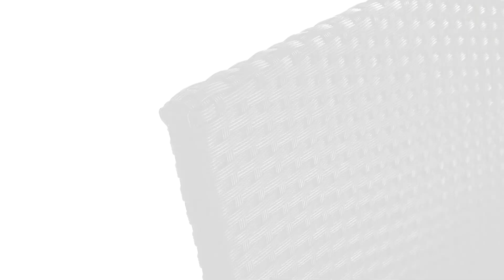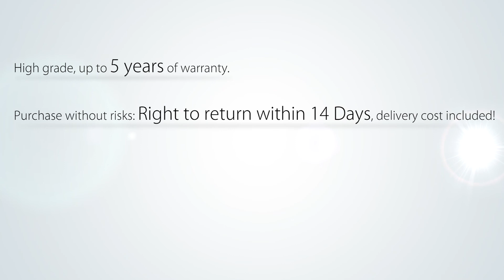Beliani Wicker Garden Furniture Set - 4 Persons Settee - Outdoor - Brown - SORRENTO - Eng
The designer set of garden furniture made of black polyrattan enchants with its elegant form and convinces with extremely comfortable seats. You may sit on this set endlessly while enjoying the summer. Powder-coated steel frame provides stability, and resistant to heat and UV rays rattan gives it a summer look. Black braid is easy to clean and will provide you with a beautiful, carefree summer. A sofa has dimensions of 117 x 70 x 77 cm, and the two seats 70 x 63 x 77 cm. The table fits perfectly into the whole set, and the top with the dimensions of 89 x 48 x 40 cm is an elegant stand. Matching pillows are included. Thanks to the 6-centimeter filling cushions give the set a beautiful look and are very comfortable. Do not waste more time and find out about this wonderful set of rattan furniture. Enjoy the summer!